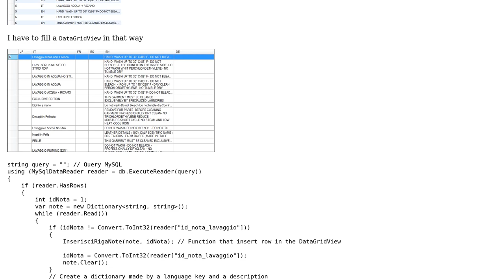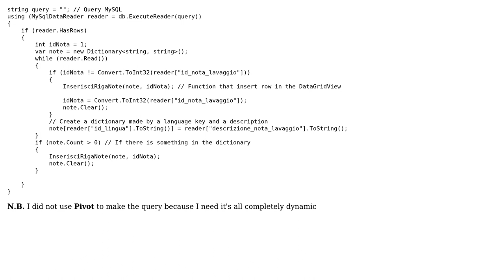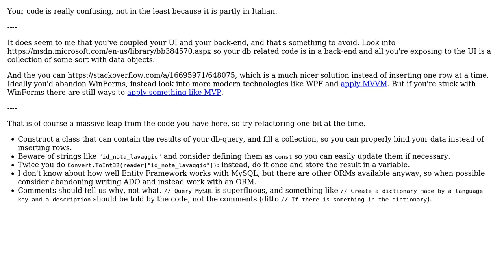Insert rows in the datagridview with a dictionary (2 Solutions!!)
Insert rows in the datagridview with a dictionary

With thanks & praise to God, and with thanks to the many people who have made this project possible! | Content (except music & images) licensed under CC BY-SA | Music | Images & others | With thanks to user svick user RubberDuck user Lorenzo Belfanti user BCdotWEB and the Stack Exchange Network Trademarks are property of their respective owners. You are responsible for your own actions.